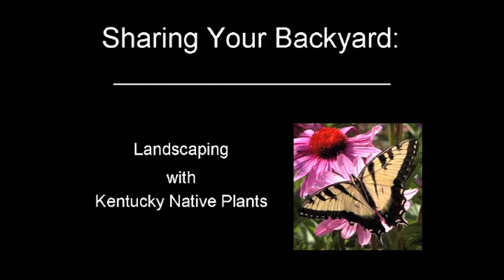Native Plants part 4 of 4 parts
This is a presentation about native plants.  This is part four of four parts.  The presenter is Connie May of This material is part of the Living Green in meadowthorpe Environmental Education Project.  Details of the program can be found This video is copyrighted.  Contact LFUCG - Division of Water.